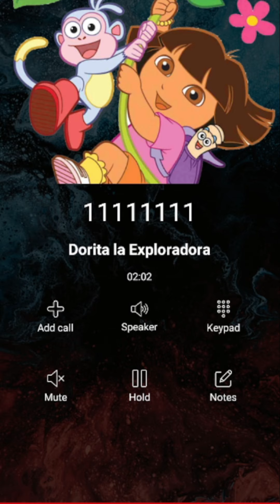Llamada Alegre de Dora la Exploradora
llamadastelefonicas Dora la Exploradora#call
Se trata de distraer a los jóvenes niños y que lo pasen genial y divertido mientras están en un momento de descanso

Llamada de Dora la Exploradora
Llamada a Dora la Exploradora
Llamada Dora la Exploradora